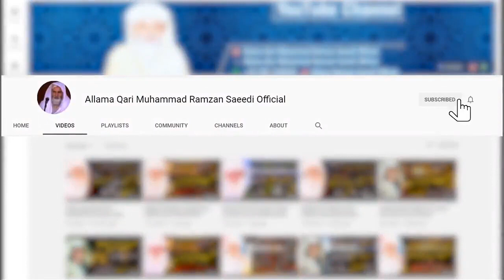Hazrat Ghazi Abbas as ki Shahadat